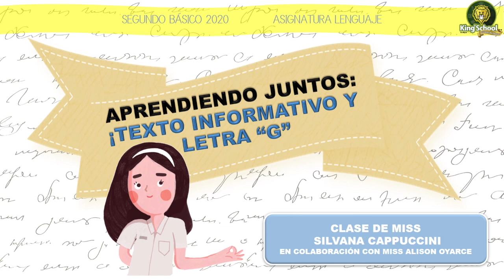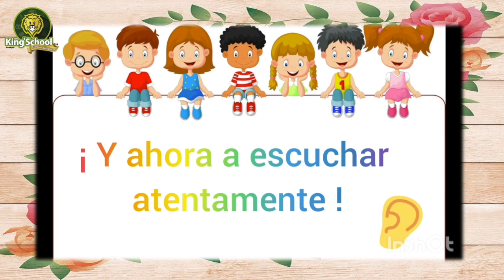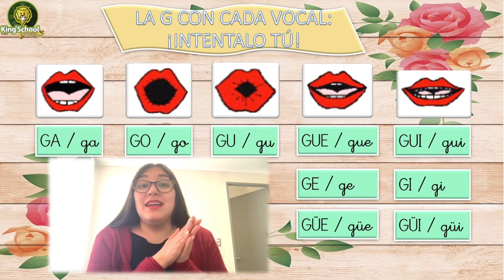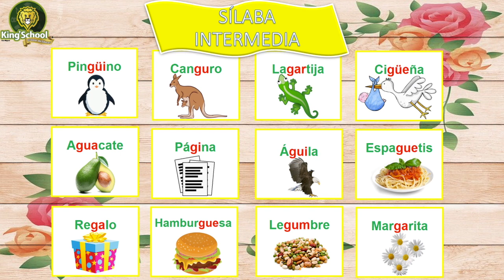2 Básico: Texto Informativo Letra G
Clase Colaborativa de Lenguaje Programa Integración Escolar